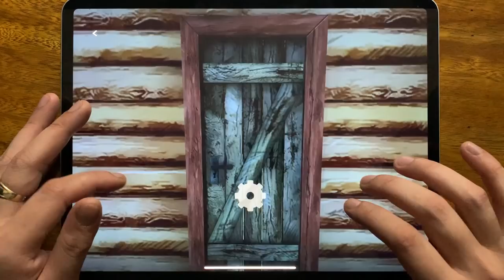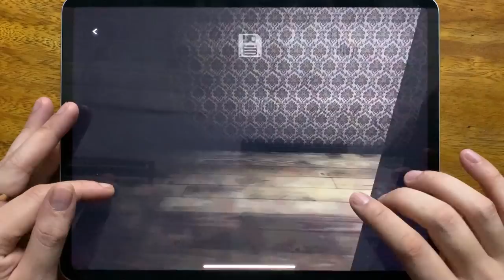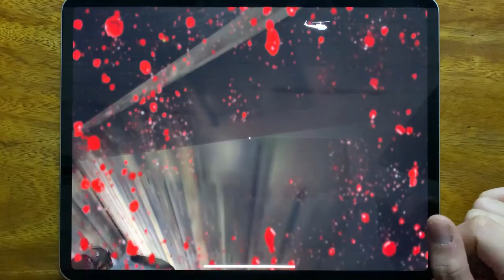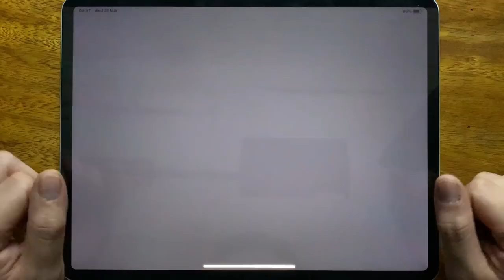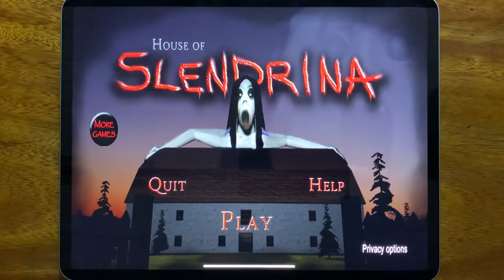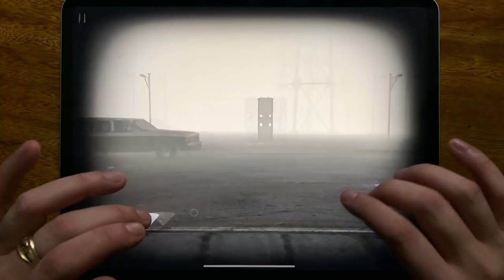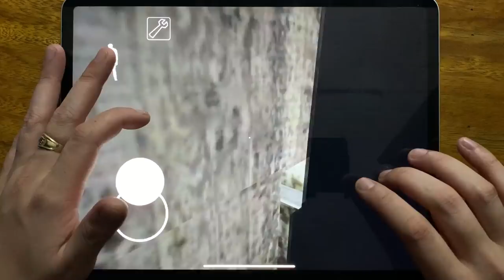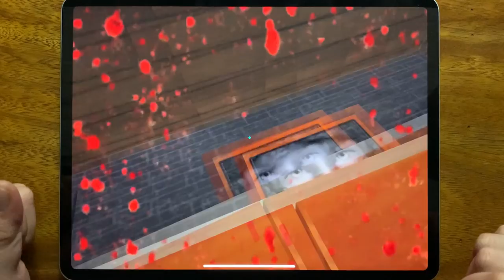Sinister Edge, Granny Chapter Two, Stickman Jailbreak, Horror Clown, House of Slendrina....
Sinister Edge, Granny Chapter Two, Stickman Jailbreak, Horror Clown, House of Slendrina, Slender Rising, Granny, Maidy